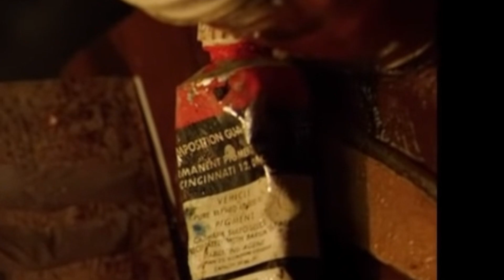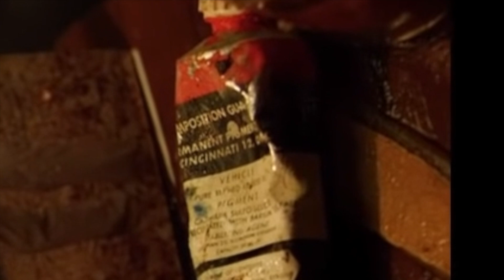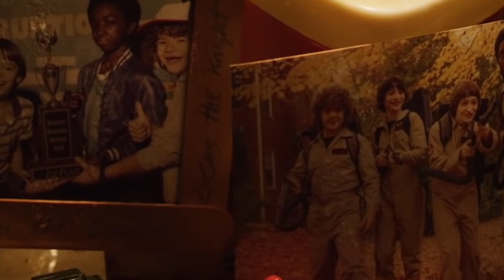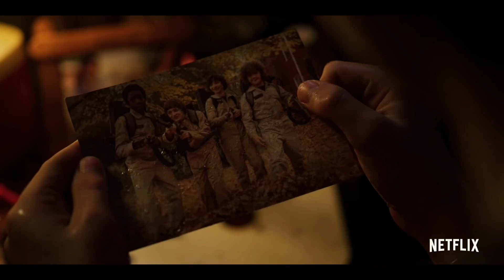Stranger Things 3 Official Trailer Breakdown of all Easter Eggs and References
Today I break down the Stranger Things 3 Official Trailer in excitement for the new trailer and the new season as a whole. Enjoy!